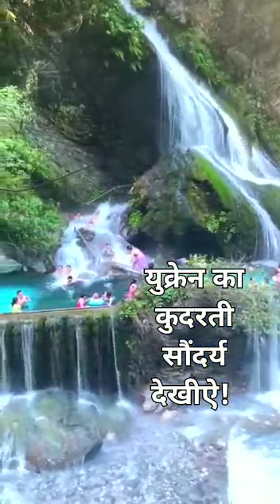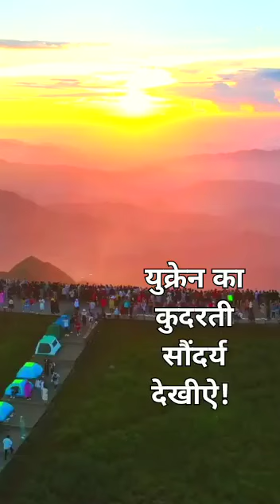Beautiful Ukrein.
Video of beautiful Ukrein.

Your inquiry.

news
russia ukraine
ukraine invasion
ukraine news
vladimir putin
ukraine war
invasion
putin ukraine
russia ukraine news
military
russia ukraine war
politics
war in ukraine
war
russia vs ukraine
troops
ukraine russia news
ukraine crisis
refugee

russia ukraine
ukraine invasion
ukraine news
vladimir putin
ukraine war
putin ukraine
russia ukraine news
russia ukraine war
war in ukraine
russia vs ukraine
ukraine russia news
ukraine crisis